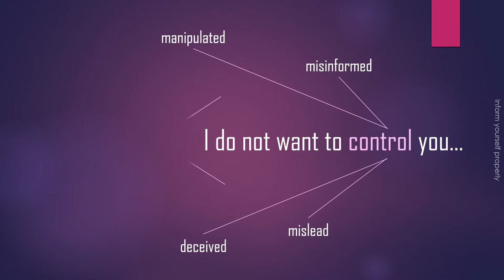IYP2016: I don't want to _ _ _ _ _ _ _ you!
Opposite of free will is _ _ _ _ _ _ _!